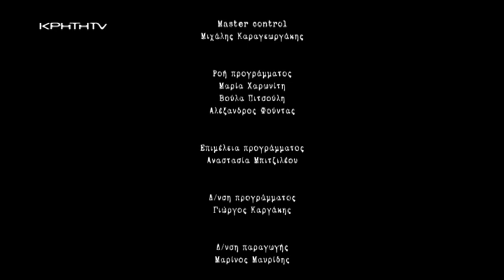‘’Η ΚΡΗΤΗ TV ΘΥΜΑΤΑΙ …’’ | Σπουδαίοι καλλιτέχνες της Κρήτης στην ΚΡΗΤΗ TV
Η εκπομπή ‘’Η ΚΡΗΤΗ TV θυμάται…’’ με τη Βούλα Νεονάκη επιλέγει από την αρχειοθήκη της ΚΡΗΤΗ TV και σας παρουσιάζει μουσικές στιγμές και αξέχαστες συναντήσεις που λάτρεψαν οι κρητικοί πριν από 30 χρόνια.

Στην εκπομπή συμμετέχουν οι
Θανάσης Σκορδαλός, Λεωνίδας Κλάδος, Μαρίνα και Μανώλης Κακλής, Νίκος Μανίας, Νίκος Σωπασής, Γιάννης Μαρκογιαννάκης, Γιώργος Κουμιώτης, Γιώργης, Βασίλης και Σήφης Κατσαμάς, Στέλιος Σταμματογιανάκης, Στέλιος Παπαδάκης, Δημήτρης Αποστολάκης,  Μιχάλης Αλεφαντινός, Μιχάλης Μαρακομιχελάκης, Χρήστος Στιβακτάκης, Μανώλης Βερδινάκης κ.α.